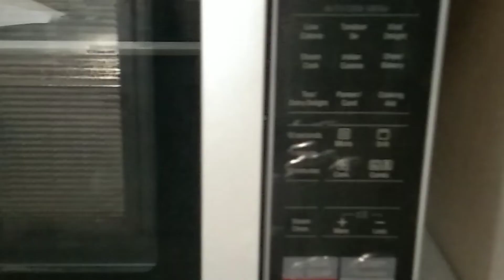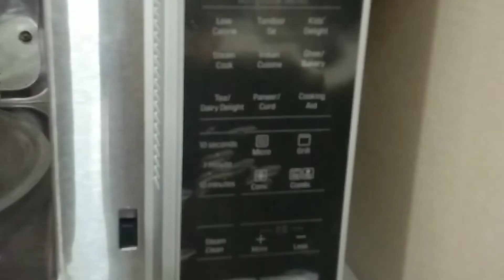Chocolate fudge cake recipe/How to make chocolate fudge cake/@cuboidkitchen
Chocolate fudge cake/How to make chocolate fudge cake
first melt the dark chocolate and
 butter -1/2 cup
egg - 2 , beat the egg and slowly add
sugar - 1 cup , beat it well and add
vanilla essence - 1 tbsp
add dry ingredients
mux it well and add melted chocolate, mux it well and bake for 180 degree 25 to 30 minutes.
again melt the chocolate with 1/4 cup cream and pour the melted chocolate into the cake and put some walnut and almonds. chocolate fudge cake is ready.